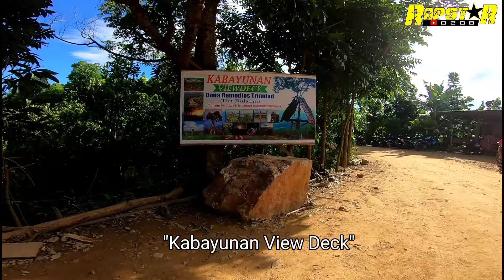DRT BULACAN NATURE & ADVENTURE TRIP | Undiscovered | KABAYUNAN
Adventure and nature trip nanaman tayo mga boss!
Discover and Enjoy our nature!

Sobrang saya, exciting at nakaka tense na ride to!

At sana lahat ng makakarating at makakapunta sa lugar na ito, ingatan at alagaan kagaya ng pag ingat namin sa lugar.